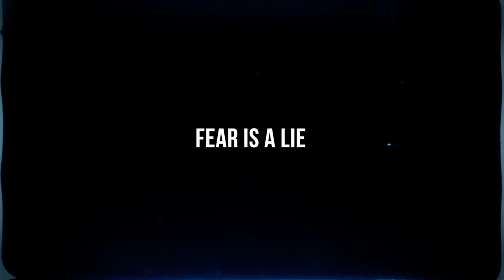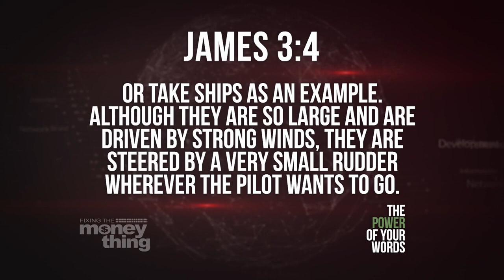How To Overcome Fear | Gary Keesee